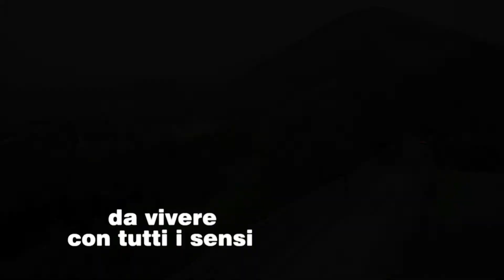CONSORZIO IPPOSTRADE EUROPEE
PEDEMONTANA VENETA 2014